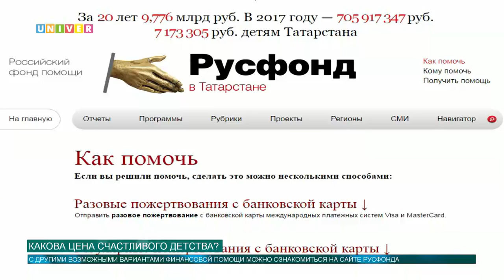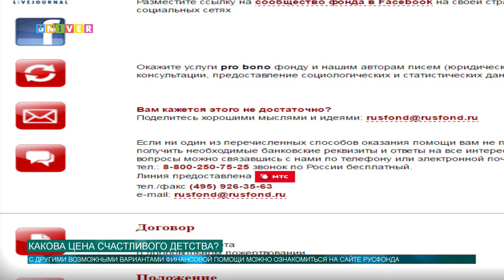Какова цена счастливого детства?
1 июня вся страна отмечает День защиты детей. Этот праздник ещё раз напоминает нам о том, что никогда не стоит забывать о тех, кто ежедневно нуждается в помощи. Как подарить счастливое детство, выясняла Аделя Шемелова.